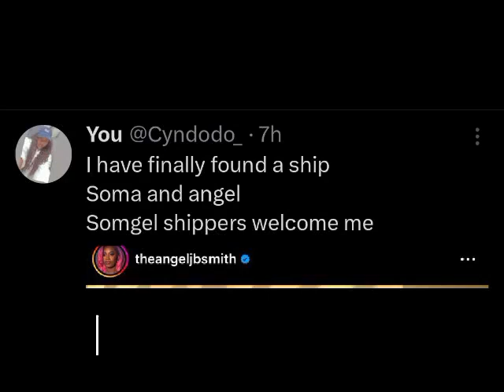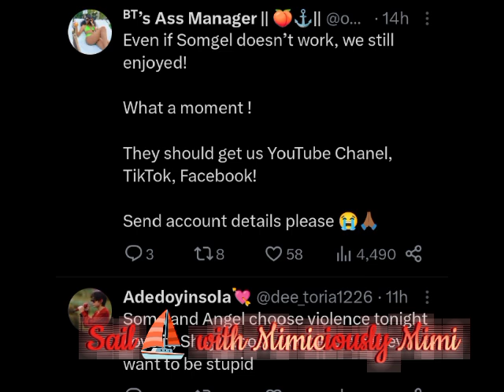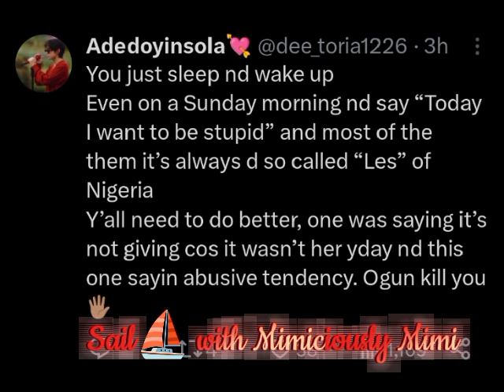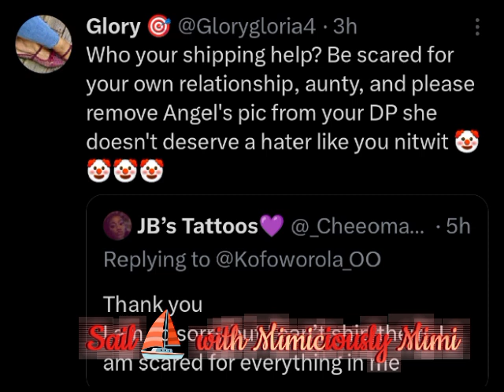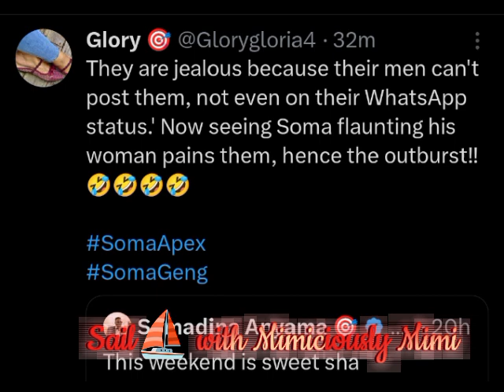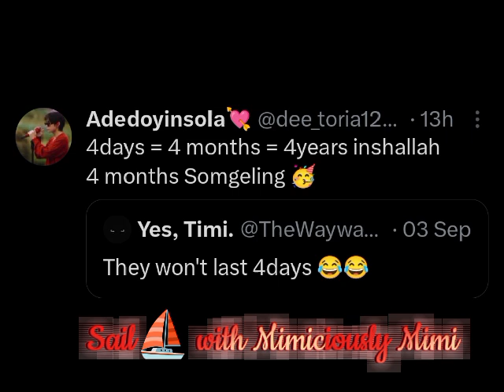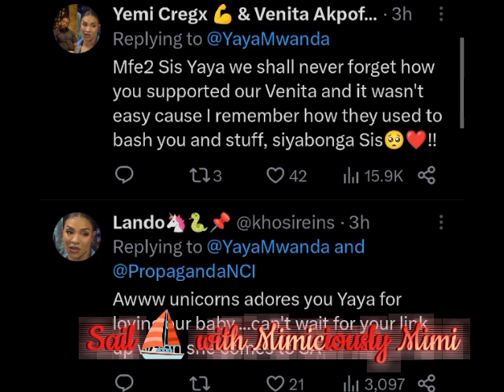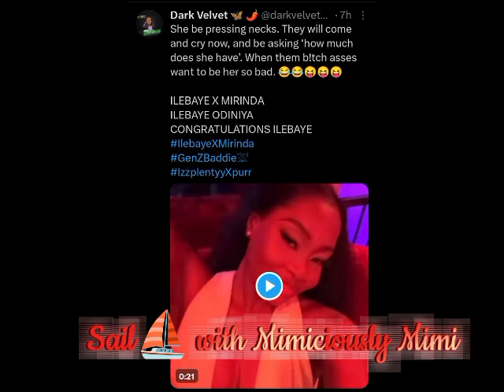YAYA OF BBTITAN LO*OSE HER COOL OVER VENITA OF BBNAIJA AS SHE EXCLAIMED/SOMGEL & VARIOUS NARRATIVE